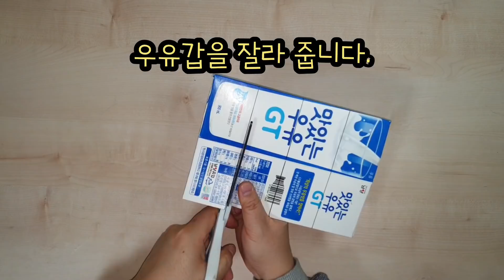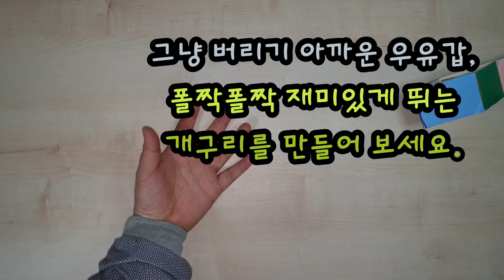초등미술-폴짝? 폴짝! 개구리 만들기(elementary school art)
우유갑과 고무줄을 사용해 점프하는 개구리를 만드는 과정을 나타낸 초등 미술교육 실기 동영상입니다.